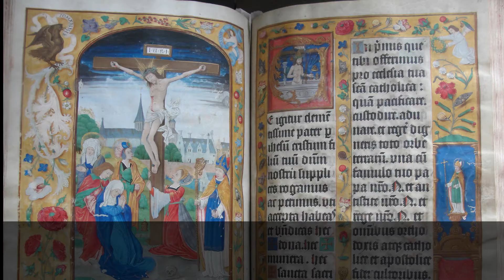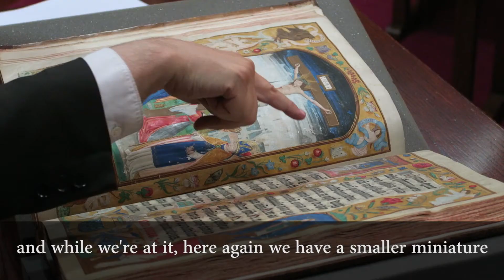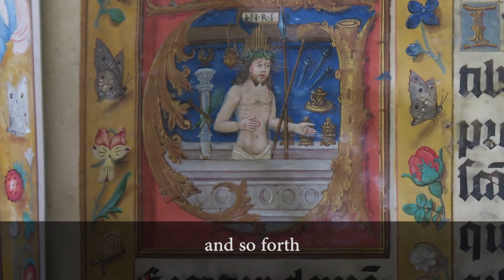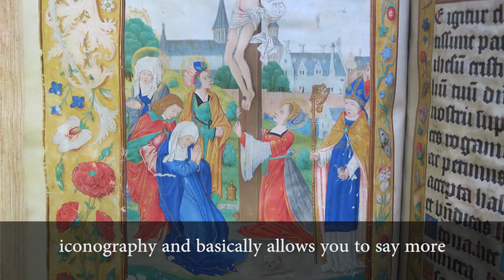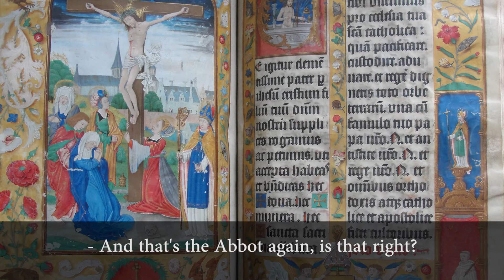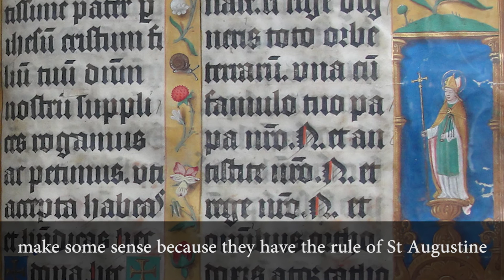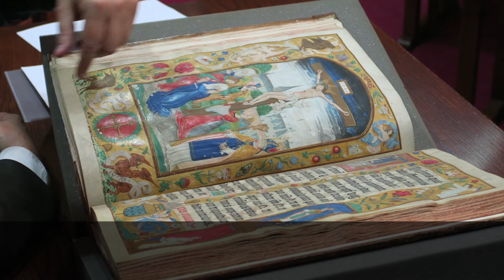Wadham's 1521 Park Missal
The Crucifixion Miniature in Wadham College’s 1521 edition of the Missal from Park Monastery, near Louvain is discussed by Professor Karl Kügle and Dr Katharine Pardee of Wadham College. The full-page Crucifixion Miniature would have been visible when the officiating priest reached the central part of the mass, and depicts the Abbot in the right foreground and Parc Abbey in the background. The manuscript was given to Wadham College, University of Oxford in 1852 by Henry Boucher, commoner (B.A. 1819, M.A. 1821).